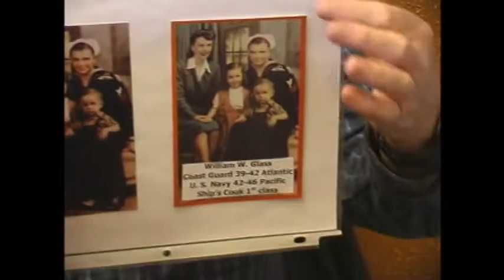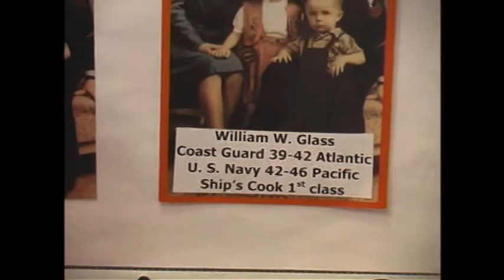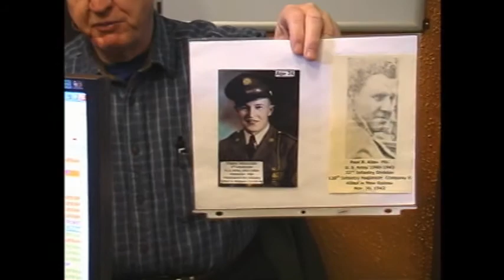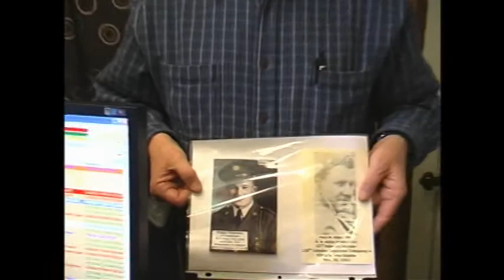Real Gold Radio with Jim Cox and Richard Finding the storys of WWII Vets in Muskegon County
Description :Finding the storys of WWII Vets in Muskegon County